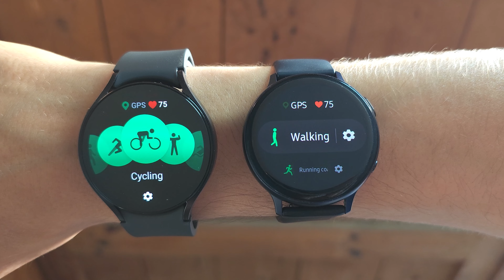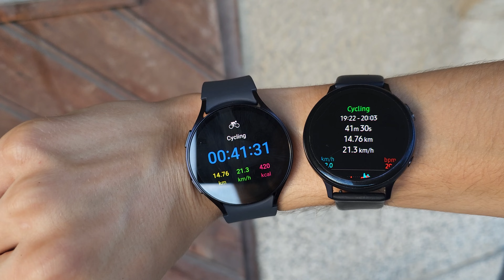Samsung Galaxy Watch 6 vs Active 2 - Workout Comparison (Cycling - Avg. Speed, Heartrate, Calories)